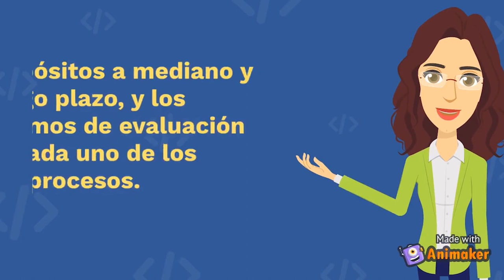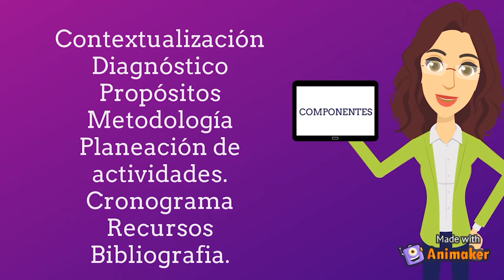diseño de propuesta de intervención